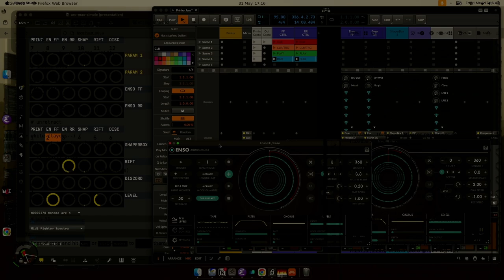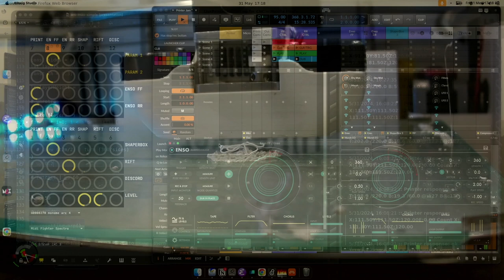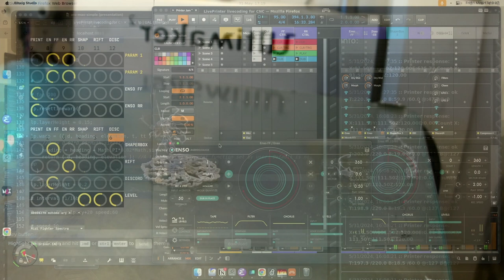2024 05 31 hexblob